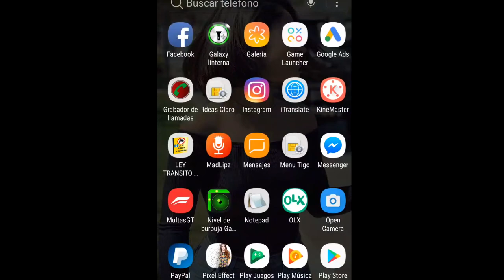como atacar en clash of clans ayuntamiento nivel 10